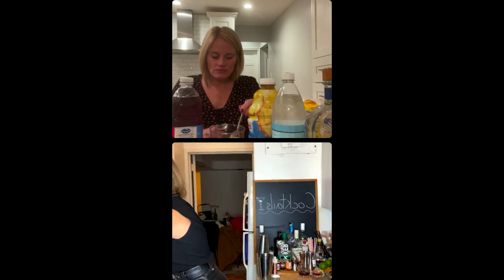Mixologist Pam Wiznitzer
I'm joined in this video by Mixologist Pam Wiznitzer!